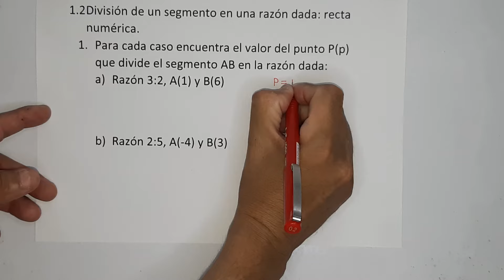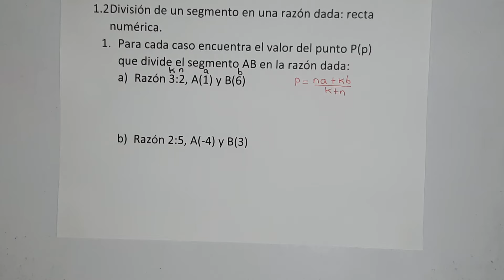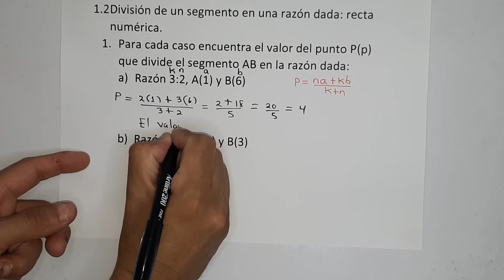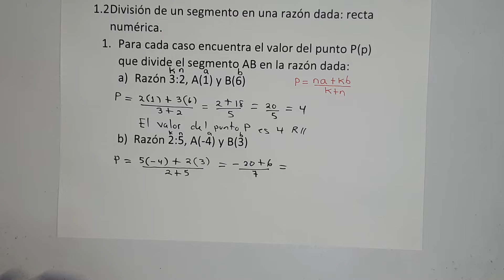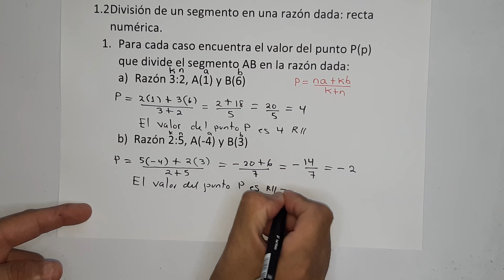1.2 División de un segmento en una razón dada: recta numérica numeral 1 literal a, b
unidad 2